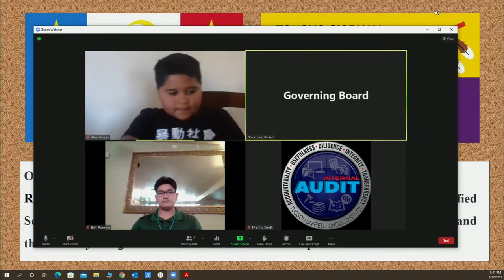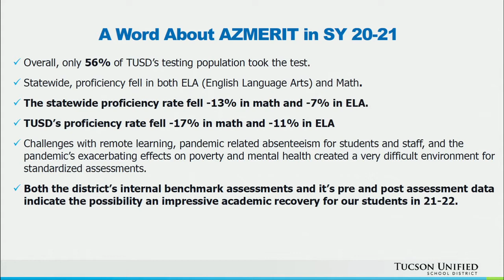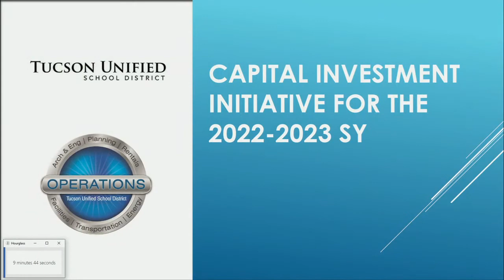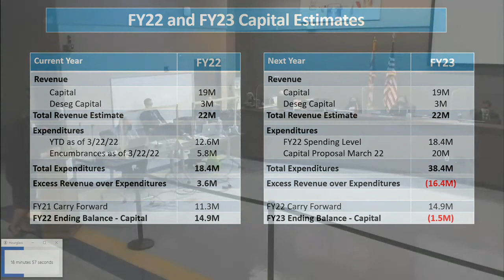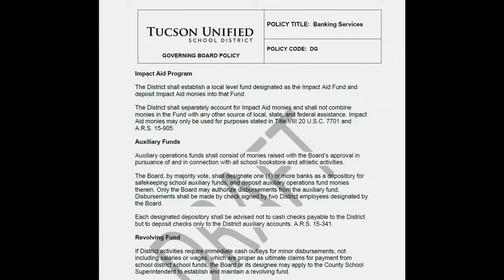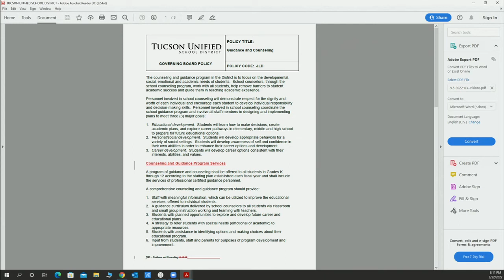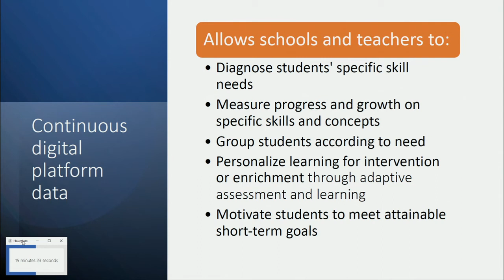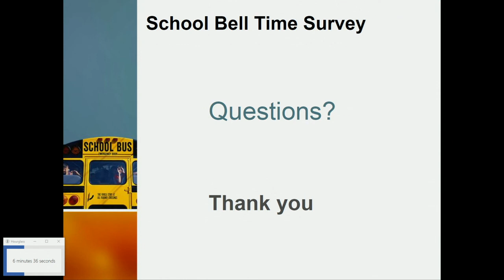TUSD1 - Governing Board Meeting March 22, 2022